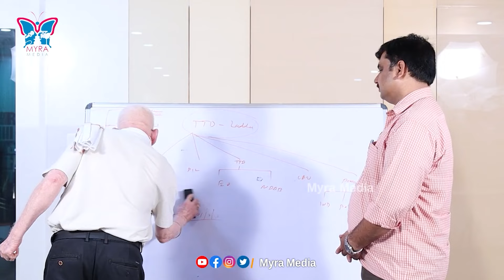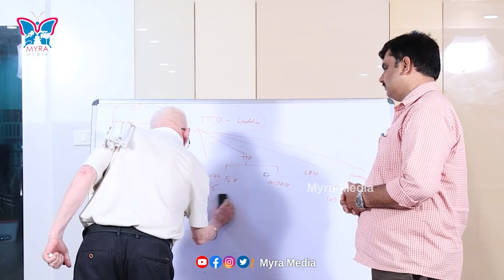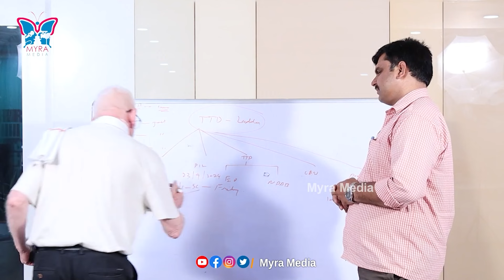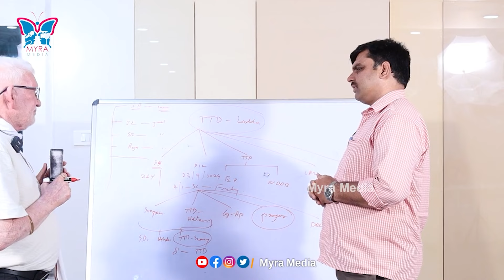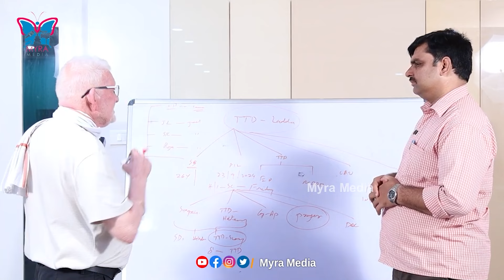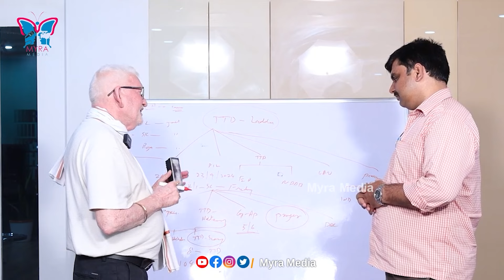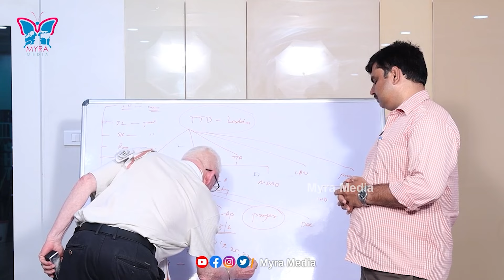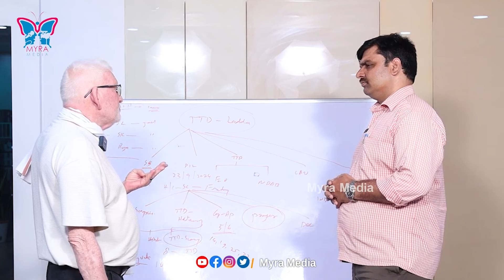65పేజీలు.. సంచలన వాస్తవాలతో.! CA Nagarjuna Reddy Real Facts On Subramanya Swamy Pil In Supreem Court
65పేజీలు.. సంచలన వాస్తవాలతో.! CA Nagarjuna Reddy Real Facts On Subramanya Swamy Pil In Supreem Court